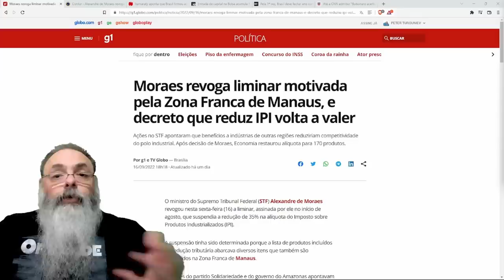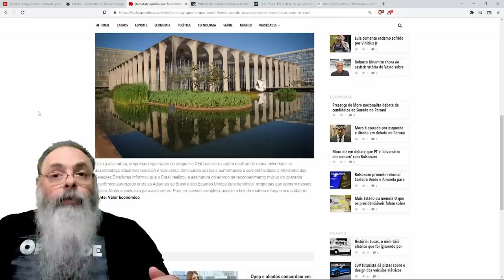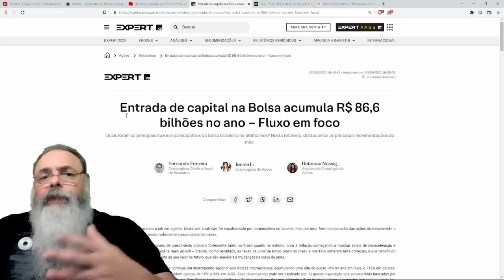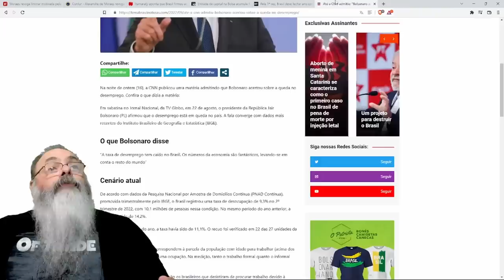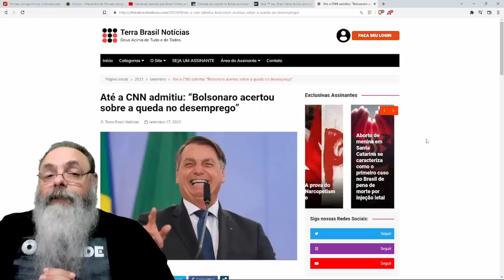PELA primeira vez na HISTÓRIA, BRASIL tem 100 MILHÕES de PESSOAS EMPREGADAS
Veja no GIRO pela POLÍTICA no RUMBLE que estão culpando a "VIOLÊNCIA POLÍTICA" pela ABSTENÇÃO dos ELEITORES do LULA, LULA assume e ABRAÇA PRISÃO, ZEMA ajuda BOLSONARO

Ajude o canal:

16vmNcrA4Mvf7CaRLirAmpnjz1ZH3bWNkQ (Bitcoin)
LSCnrubCVcpuLrGTTLMqpwRTXvYz7vMbbA (Litecoin)
0x28aec946919c70e5e25d7c6785ede7622278b463 (Ethereum)
nano_1s6i6xwujzqnmie8nc3x8rfumdnebpsd6h4cp9wgkcpk4eb1xn5u7n48ok5b (Nano)
0x1302536c28695e47aaedd020aaf39f500cf6c22f (BNB)